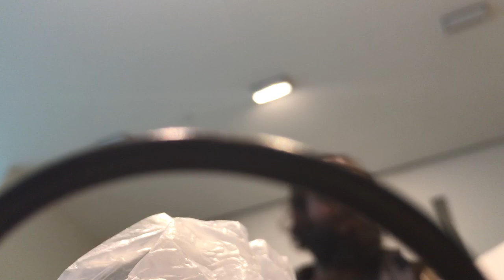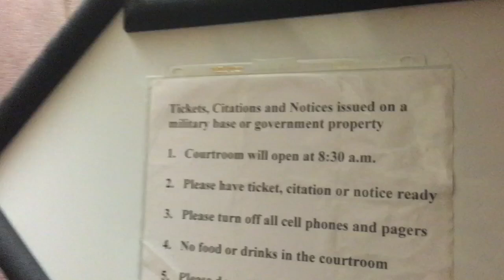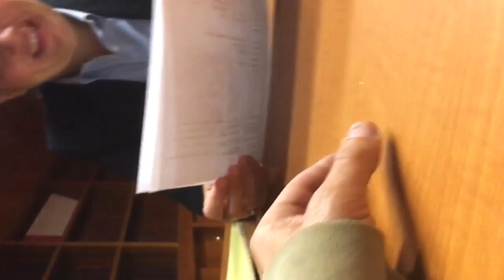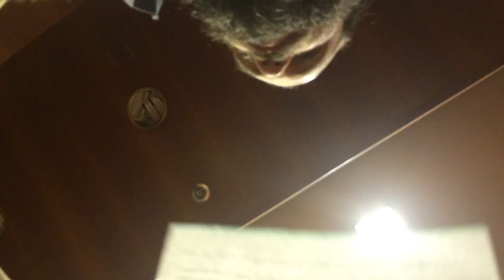"Belly of the Beast" ~ Frank climbs INSIDE the Federal Government!!!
9/14/16